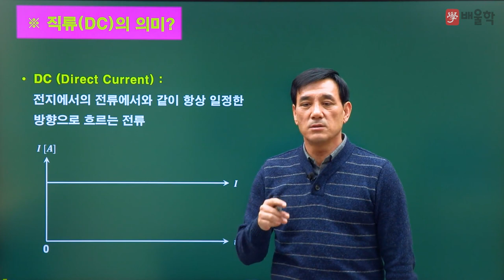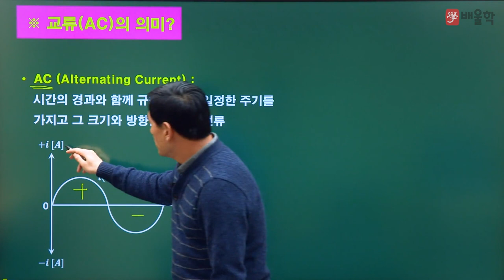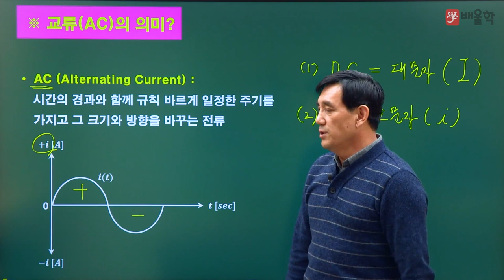[전기기사] 전기기초용어 / 3강. 직류(DC)와 교류(AD)의 의미는 무엇일까? - 윤석만 기술사